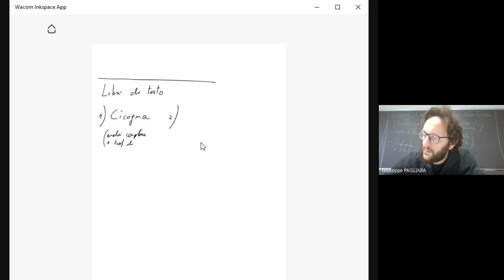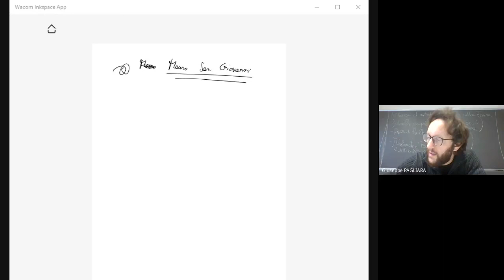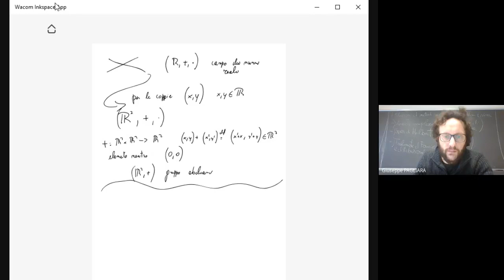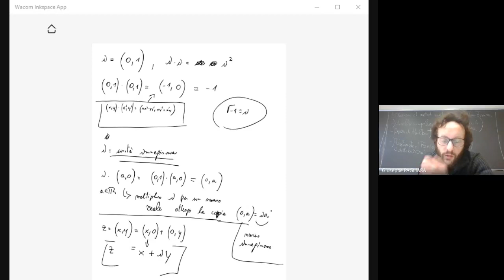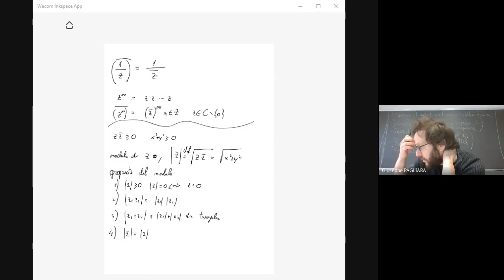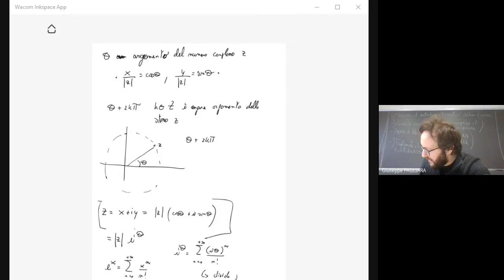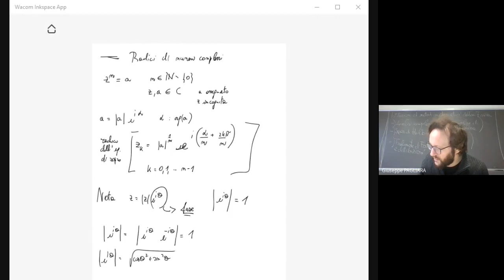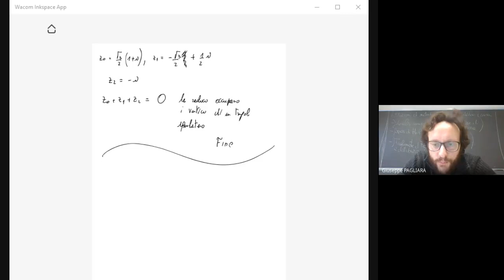Istituzioni di metodi matematici della fisica (22-02-21)